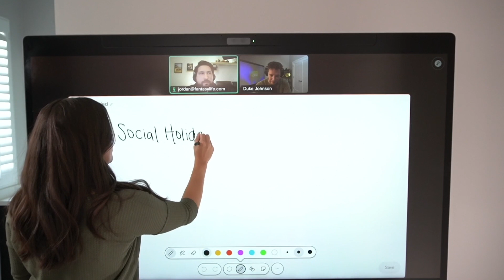Fantasy Life elevates the sports media experience with Webex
Fantasy Life has revolutionized the sports betting and fantasy football world. This emerging leader in the fantasy and sports betting media landscape offers award-winning content, the world's most engaged fantasy newsletter, a national radio show broadcast five days a week, and ranks as the third most watched sports channel on LG channels, trailing only the NFL and NCAA.

Discover how @MBFantasyLife successfully scales its intelligent internal collaboration and dynamic content delivery with Webex Suite and Cisco Devices.